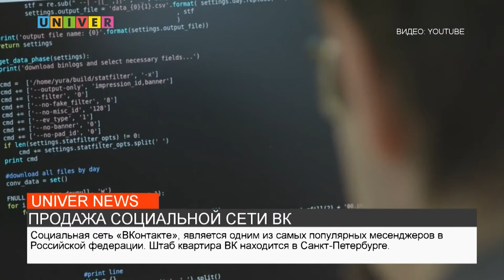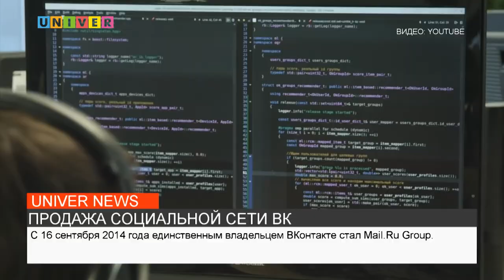ПРОДАЖА СОЦИАЛЬНОЙ СЕТИ ВК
"СОГАЗ" купил долю VK у группы Алишера Усманова и его партнеров. Подробнее, в нашем следующем сюжете.